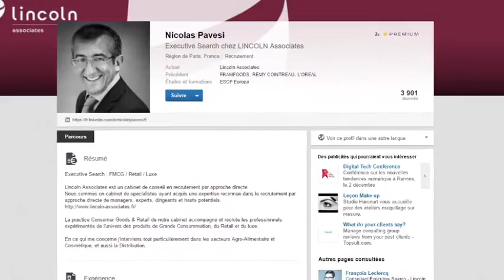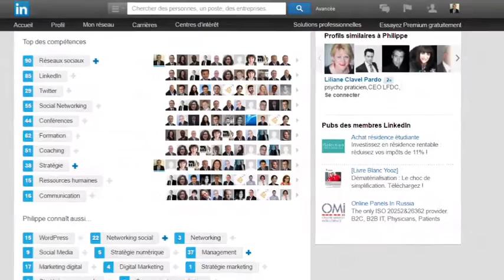Recherche d'emploi : Secrets de pros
à l'occasion de la sortie de leur livre aux éditions Eyrolles, Hervé Bommelaer, Philippe Douale et Nicolas Pavesi livrent leur secrets de recruteurs et d'accompagnateurs à la recherche d'emploi  lors d'une conférence à l'ESCP en novembre 2016